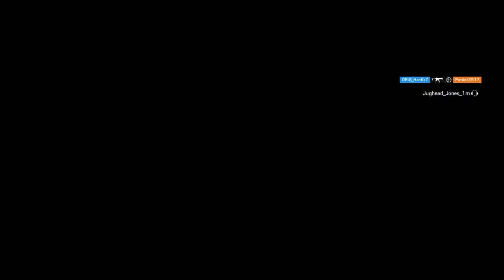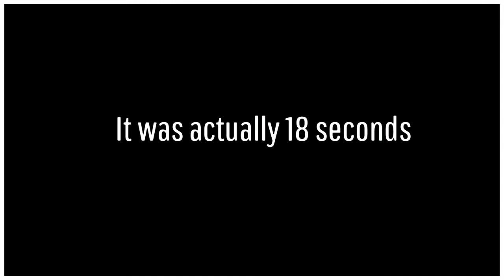Bison Boys E1: Pilot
Just know I'm sad that things are goin well